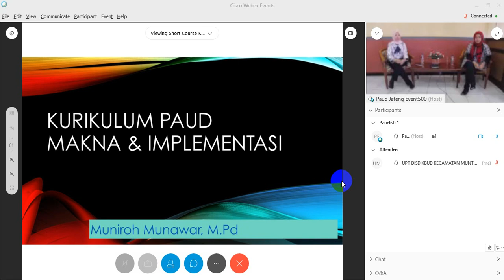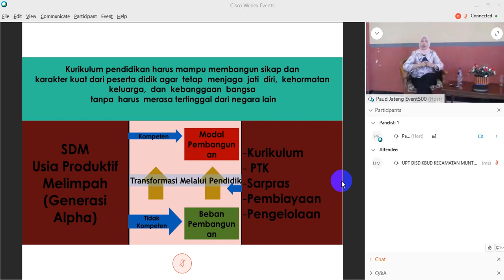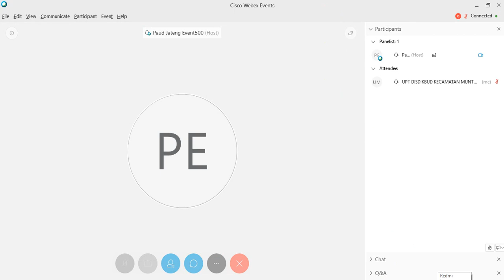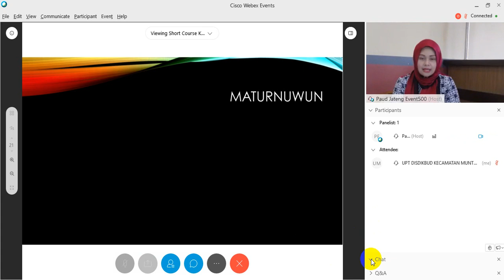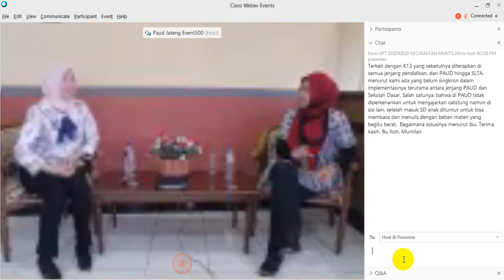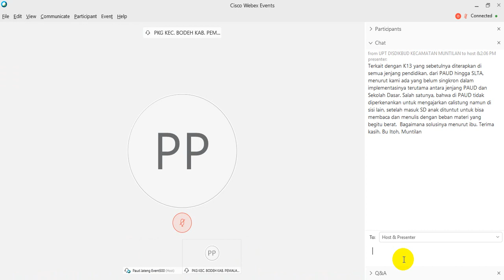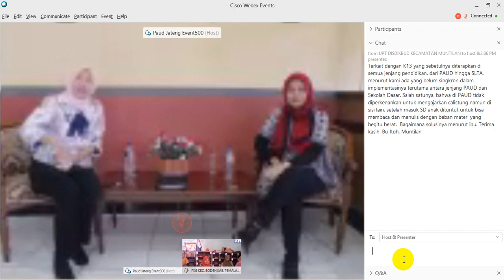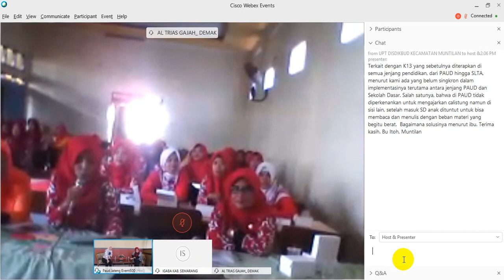21082019 - Online Short Chourse 12 [Kurikulum PAUD - Makna dan Implementasinya]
21082019 - Online Short Chourse 12 [Kurikulum PAUD - Makna dan Implementasinya]

Nara Sumber : Muniroh Munawar M.Pd.

Direkam di lokasi UPT DISDIKBUD Kecamatan Muntilan